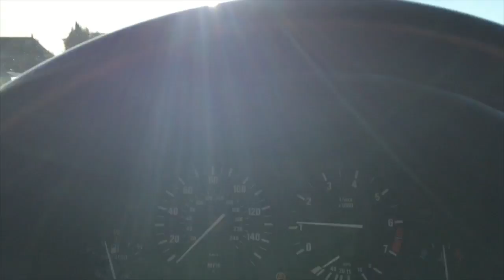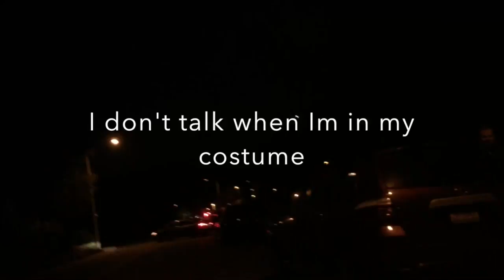[Vlog #33] | I Almost Lost My Phone!!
After a couple of months of absence  got back to do a Halloween vlog. I became two chainz by day and I became some ghost creature at night